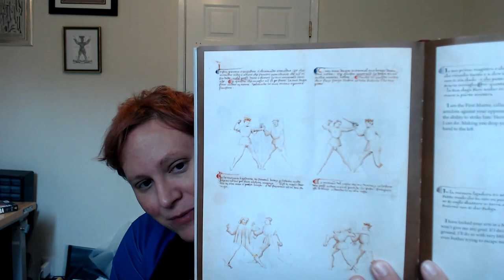Telnet Games, Baghdad, and Silicon Valley with Sarah Murphy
Sarah Murphy is a senior site reliability engineer at WePay. Sarah’s curiosity and willingness to take leaps took her all over the world, from being a journalist in Baghdad to working with top Silicon Valley companies. Tune in to hear stories of early internet gaming, self-funding trips to Iraq, and sword training.

Want more from Ardan Labs? You can learn Go, Kubernetes, Docker & more through our video training, live events, or through our blog!